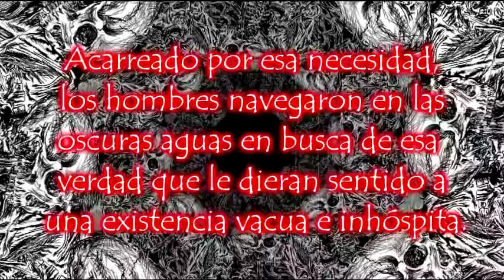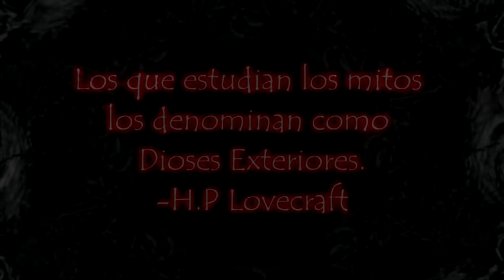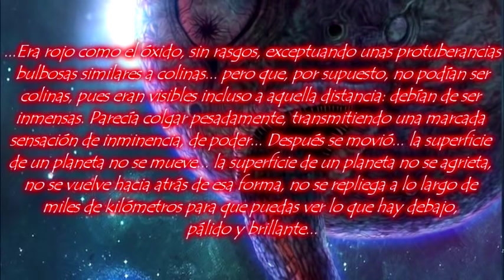Mitos de Cthulhu Capitulo 12: "Ghroth, El precursor"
Él, es un Dios Exterior introducido en los relatos de Ramsey Campbell. Es célebre por causar la destrucción de todos aquellos mundos a los que se aproxima. Damas y caballeros preparensen a conocer a… Ghroth el precursor.